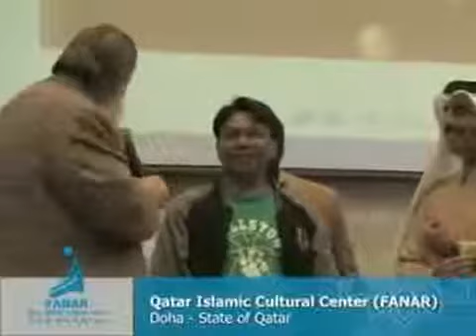Yusuf Estes lecture "about" the return of (Christ Jesus), peace be upon him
An explanation of the ’real’ message and religion which Jesus (peace be upon him) came with, from both the Bible and the Qur’an.